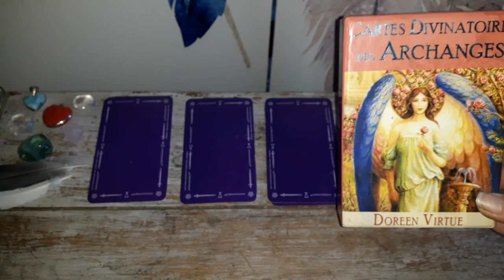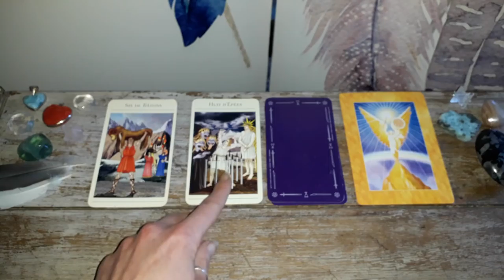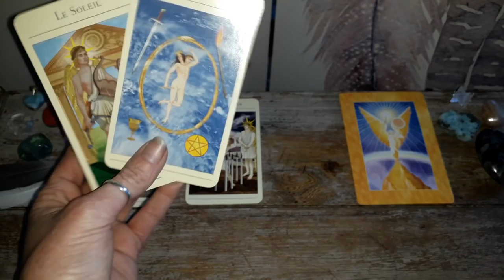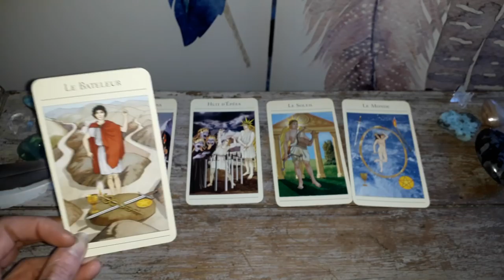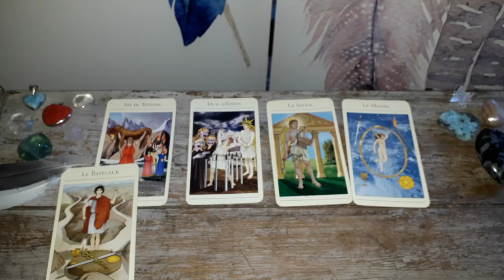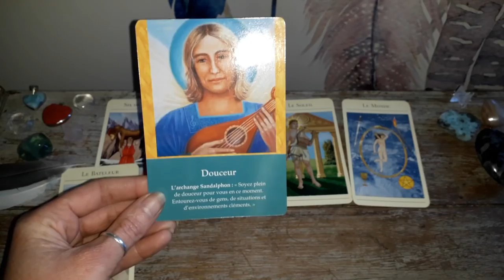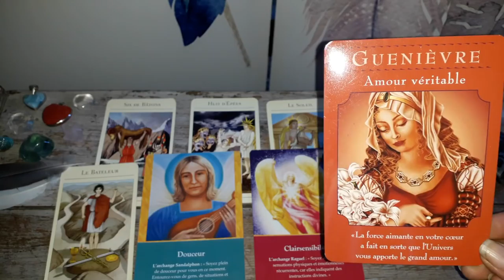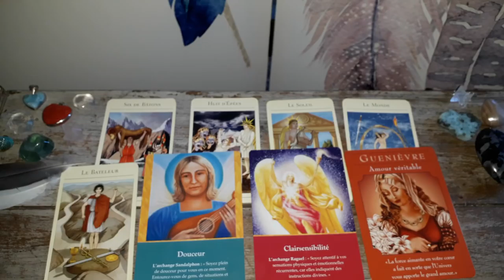Guidance Sagittaire Mai 2018 : Libération et ouverture sur le monde !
Namasté